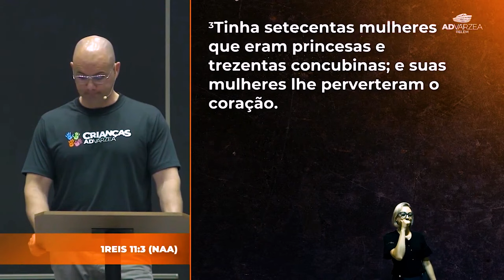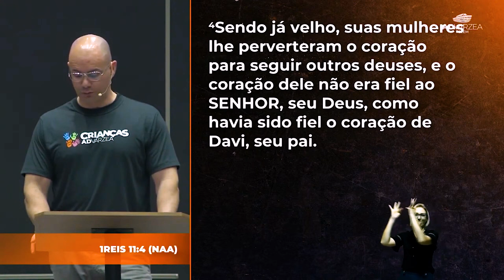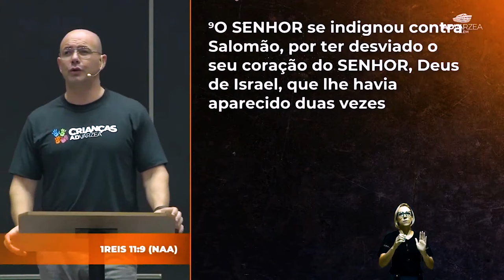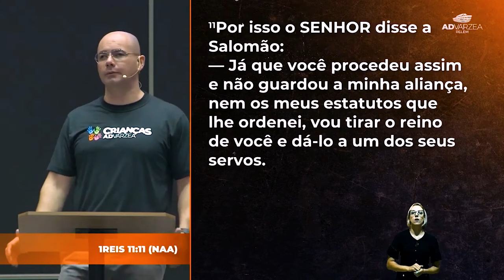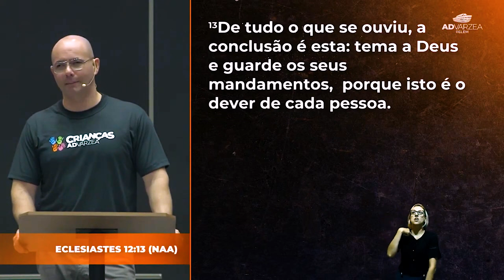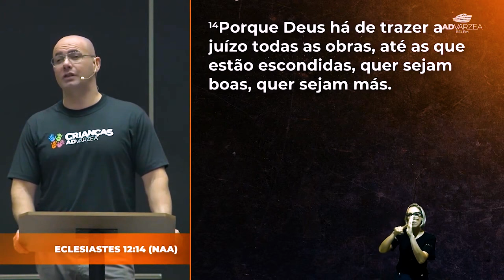De sábio a tolo! | Pr Fabio Rezende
Culto da família | 15/10/2023